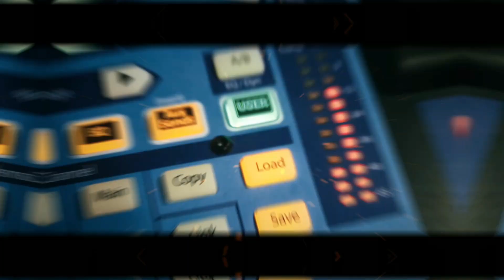دحية نارية سهرة العريس منذر محمد حسين طقاطقة | أفراح أم سلمونة 2023 | موقع تسجيلات طارق R.Tariq